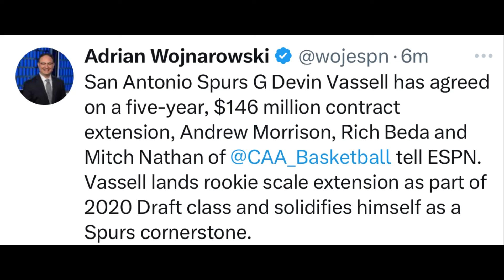Spurs Sign Devin Vassell To A 5-Year, $146M Extension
San Antonio Spurs G Devin Vassell has agreed on a five-year, $146 million contract extension, Andrew Morrison, Rich Beda and Mitch Nathan of @CAA_Basketball tell ESPN. Vassell lands rookie scale extension as part of 2020 Draft class and solidifies himself as a Spurs cornerstone.  Devin Vassell averaged 18.5 points, 3.9 rebounds and 3.6 assists in 38 games in 2022-23.